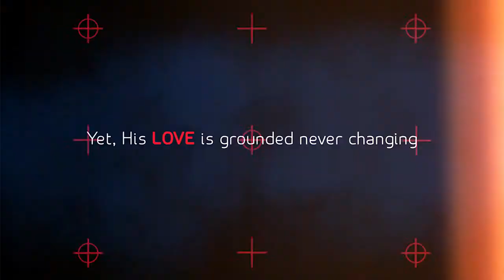Happy father's day